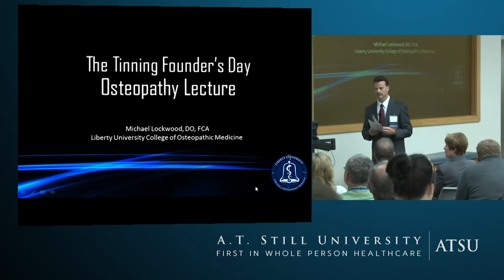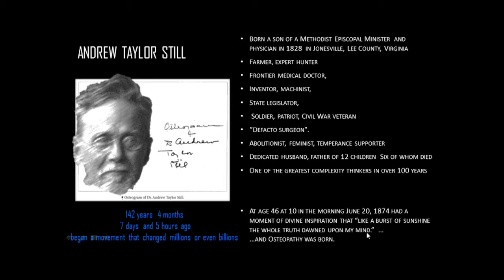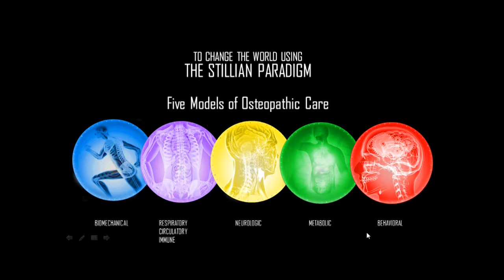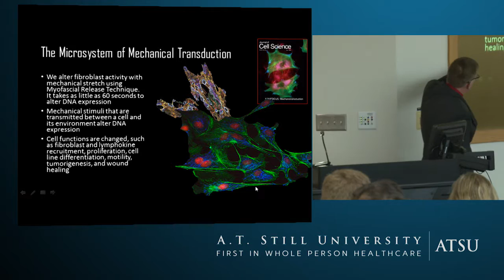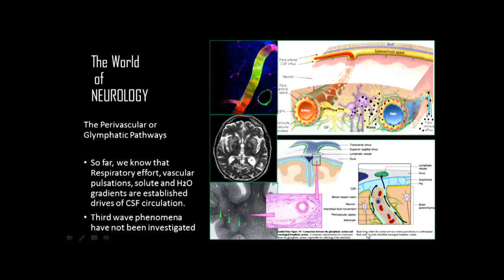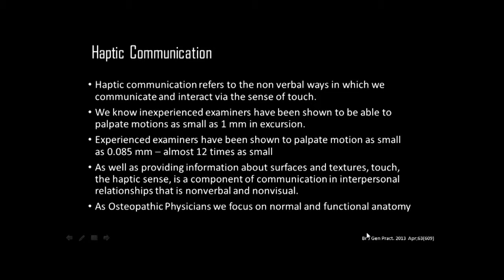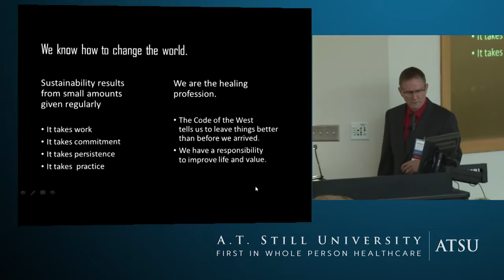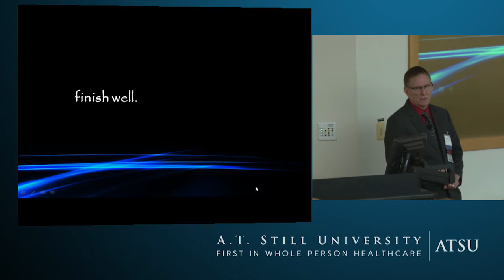2016 ATSU Tinning Lecture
presented by Michael D. Lockwood, DO, FCA, ’81, McCreight, Couts, & Mehegan Classrooms,
Tinning Education Center (TEC)